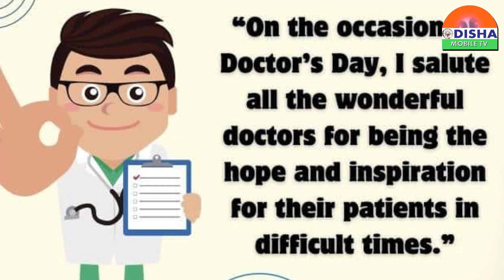ଡାକ୍ତର ଦିବସର ଅଭିନନ୍ଦନ Happy Doctor's Day- Odisha News - Odisha Mobile TV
ସାରାଦୁନିଆଁର ଟିକନିକକୁ ନେଇ ନ୍ୟୁଜ ବୁଲେଟିନ୍ କେବଳ ସମସ୍ତଙ୍କୁ ଯୋଡିବାର ପ୍ରୟାସ.ଡାକ୍ତର ଦିବସର ଅଭିନନ୍ଦନ Happy Doctor's Day